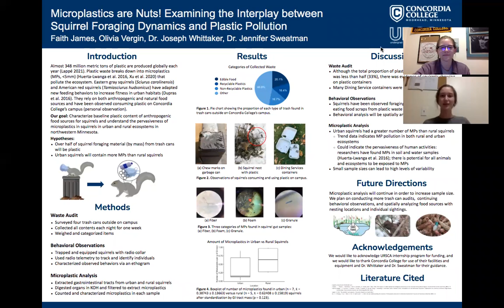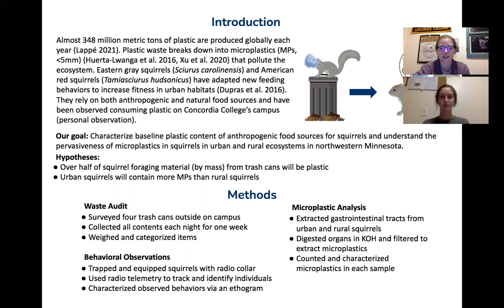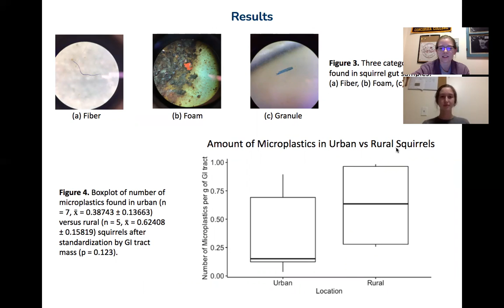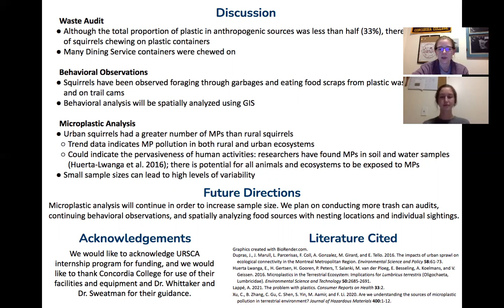Faith James sigma zeta plastics